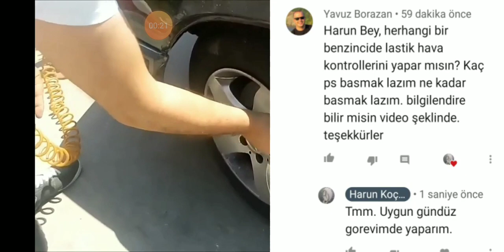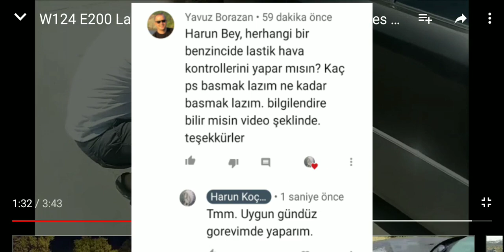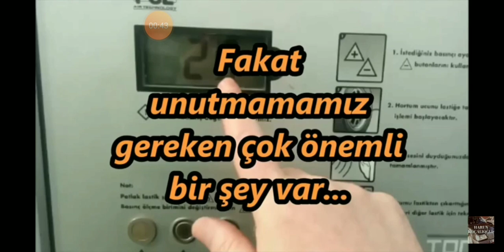E200 Yükte,yüksüz, normal lastik psi değerleri.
w124 e200 aracımın...
yüklü
yüksüz
normal
lastik psi değerlerini bu videoda uygulamalı veriyorum.